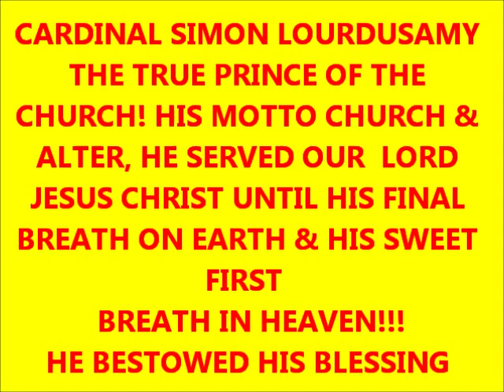POPE FRANCIS FINAL VALEDICTION TO CARDINAL LOURDUSAMY!!!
President of Lion of Judah C for Christ International Dominick Rajan John under the leadership of our dearly beloved mother Annamarie Thavamani Johns family, hosted graciously and sagaciously this memorable event "March for Christ together" to Rome, Vatican. Joined with us from USA are Prominent Christian leader Agnes Numer and their team including an American actress and a music director encounter with the spiritual Giant of the modern century, St. John Paul 2. & the bright prince of the universal church Cardinal Simon Lourdusamy. One can ponder his grace exudes copiously all the way. Indeed was very vivacious; his filial love etched in our hearts indelibly. We are very grateful to our dear Priest Brother Father J.A. Nathan Radio Vatican and currently ministering as a parish priest in Bangalore, India.
 Let me elucidate & erudite the Spiritual serendipity of this Great legend Cardinal Lourdusamy, He attended the Second Vatican council LIGHT FOR THE CHURCH AND FOR THE MODERN WORLD initiated by Pope St. John the 23rd (Sessions 2,3,4 as a council father) Later, promoted to  Bishop of Sozusa in Libya(Simon of Cyrene who bore the cross of Jesus Christ. math 27:22,mark 15:21 acts 11)& Titular Archbishop of Phillippi. (The first place in Europe where the Gospel of Jesus Christ preached by the great Apostle St. Paul Acts 14:12 and Acts 16) He was appointed as Archbishop of Bangalore, India. (My hometown as well) Later soon to be Saint, Pope Paul the 6th appointed him as secretary adjunct of the S. C. for the evangelization of people. St. Pope John Paul 2 created Lourdusamy Cardinal --Deacon of Santa Maria De la Grazie alle fornaci furoi porta Cavallejjeri Saint Mary of Graces at the Furnaces outside the Cavalleggeri Gate), is a Baroque parish and titular church at Piazza di Santa Maria alle Fornaci, south of Vatican City and north of the San Pietro train station in the Aurelio quarter. It was made a cardinalate deaconry by Pope John Paul II on 25 May 1985, and assigned it to Cardinal Duraisamy Simon Lourdusamy, then Prefect of the Congregation for the Oriental Churches. On 29 January 1996 he took the option of becoming a Cardinal-Priest, with the same church assigned to him as his titular church.
  He became the Cardinal Pro Deacon (Senior Cardinal Deacon) He was also appointed Proto Deacon he chose to become a Cardinal Priest. Cardinal Lourdusamy accompanied St. John Paul 2 on his Apostolic, Asia, Oceania, and the Americas. He has visited 110 countries and all the continents in the service of St. Pope John the 23rd soon to be saint Paul 6th, St. John Paul 2 and Pope Paul 1 also graciously all so offered his valuable service to Pope Emeritus Benedict the 16 and current Pope Francis prior to enter into our Lords Kingdom, He was very fluent in several languages including Tamil, English, Italian, French, German, Latin, Kannada, Spanish, Portuguese,  Dutch and Swedish.  Received numerous distinction and appreciation for his great Accomplishment  been  honored by the governments of Philippines, Republic of China-Taiwan(the order of the brilliant star, 1st Class), France (Commander of the Legion D'Honneur), Germany (Das Grosse Verdienstkreuz mit Stern), Liberia (Grand commander of the order of the star of Africa), Luxembourg (the grand-croix de L'Ordre Grand...) so on & so forth,
 Our beloved Cardinal Lourdusamy has passed on to receive the crown of faith(1peter 5:4, 2 timothy 4:6-8') on June 2, 2014. Our Holy Father Pope Francis led the rights of the final Commendation and Valediction. A funeral mass was celebrated on June the 5th 2014 at St. Peter's Cathedral in Rome officiated by Angelo Cardinal Sodano, Dean of the sacred college of the Cardinals. His mortal remains are to be brought back to Pondicherry, India on June 9, 2014 after the holy mass of repose his remains are to be entombed in the Priest's Cemetery, Immaculate Conception Cathedral, Pondicherry his hometown. He is an absolutely Bright Star Daniel 12:1-3, 1 Corinthian 15:29-55.  Lion of Judah Family, members and friends had a unique experience in meeting with such a great giant of faith and legend. He is the first ever Asian to become a member of the Roman Curia, and The first Indian Tamil to be elevated to the rank of the Cardinal.
We do sincerely thank from the bottom of our hearts our King of Kings and Lord of Lords Jesus Christ who gave such a Precious Priceless Pearl and Prince to the whole church.